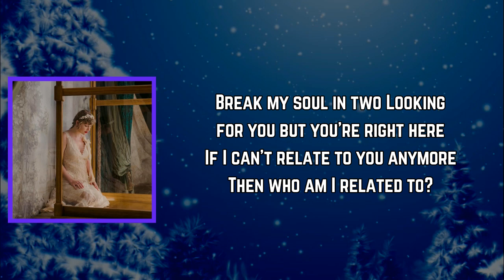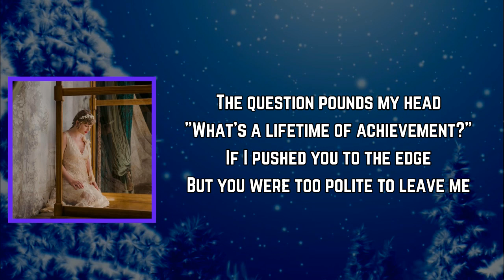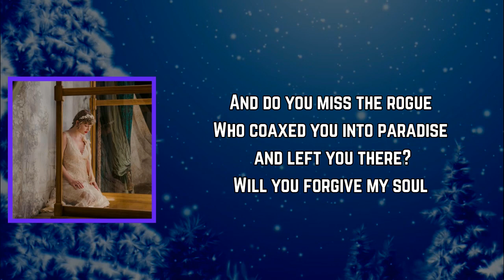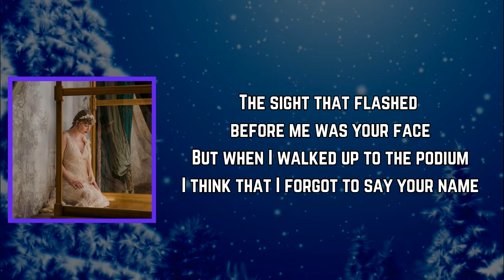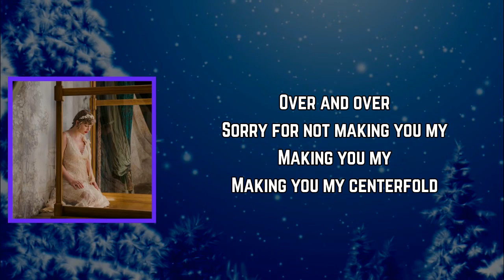Taylor Swift - ​coney island (Lyrics)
#​coneyisland by TaylorSwift
Album

​coney island Lyrics:

Break my soul in two looking for you
But you're right here
If I can't relate to you anymore
Then who am I related to?
And if this is the long haul
How'd we get here so soon?
Did I close my fist around something delicate?
Did I shatter you?

And I'm sitting on a bench in Coney Island
Wondering where did my baby go?
The fast times, the bright lights, the merry go
Sorry for not making you my centerfold

Lost again with no surprises
Disappointments, close your eyes
And it gets colder and colder

[Verse 2: Matt Berninger with Taylor Swift]
The question pounds my head
What's a lifetime of achievement
If I pushed you to the edge?
But you were too polite to leave me
And do you miss the rogue
Who coaxed you into paradise and left you there?
Will you forgive my soul
When you're too wise to trust me and too old to care?

[Pre-Chorus: Taylor Swift with Matt Berninger]
'Cause we were like the mall before the internet
It was the one place to be
The mischief, the gift-wrapped suburban dreams
Sorry for not winning you an arcade ring

[Chorus: Taylor Swift & Matt Berninger]
Over and over

[Bridge: Taylor Swift, Matt Berninger, Both]
Were you waiting at our old spot
In the tree line
By the gold clock
Did I leave you hanging every single day?
Were you standing in the hallway
With a big cake, happy birthday
Did I paint your bluest skies the darkest grey?
A universe away
And when I got into the accident
The sight that flashed before me was your face
But when I walked up to the podium, I think that I forgot to say your name

[Pre-Chorus: Taylor Swift & Matt Berninger]
I'm on a bench in Coney Island

[Outro: Taylor Swift & Matt Berninger]
But I think that I forgot to say your name
Sorry for not making you my, making you my
Making you my centerfold